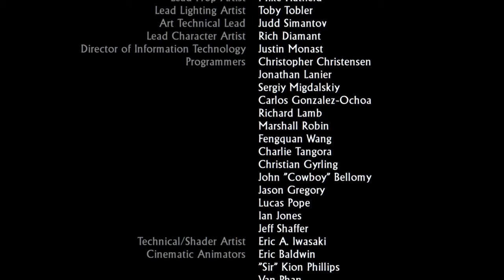Uncharted the nathan drake collection - Final# walktrougth latino